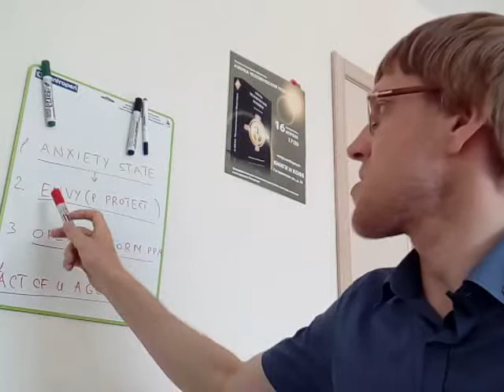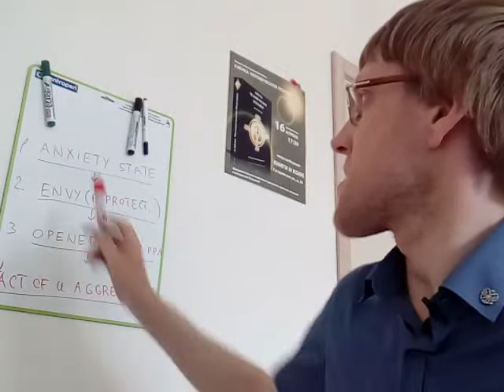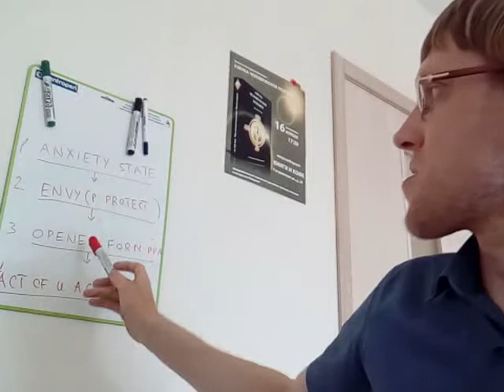PSY_EN: Questions from AHM-Readers #7 (HELLO EVERYONE)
Question (Vasily): "Should i make my kid saying hello to everyone if he don't want to do it?"

Answers the legend of world psychology, author of "Alphabet of the Human Mind" series of books. Nikita M. Danilov. First person who start talking fluent about Human Psyche!

First book from AHM series avaliable for purchase. Google: "Alphabet of the Human Mind: psychology flagship" or official site below.

🔥👑🔥Life in the style of AHM